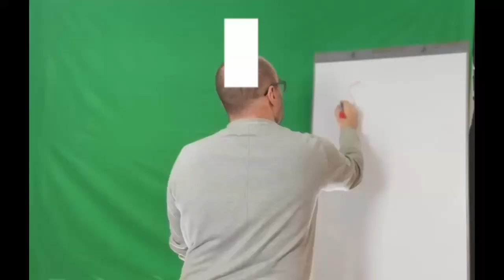Entwickle dein Gewinnermindset und stärke deine Resilienz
n diesem Video geht es um die Bedeutung eines Gewinnermindset und wie du deine Resilienz stärken kannst, um mit Herausforderungen besser umzugehen. Erfahre, wie du deine mentale Stärke trainieren und dich erfolgreich durchsetzen kannst. Dieses Video richtet sich an alle, die ihre mentale Widerstandsfähigkeit verbessern möchten und nach Inspiration und Motivation suchen.

Hey, schön, dass du hier bist! In diesem Video möchte ich mit dir über die wichtigen Themen Gewinnermindset und Resilienz sprechen. Du erfährst, wie du deine Denkweise positiv beeinflussen und deine Widerstandsfähigkeit stärken kannst. Lass dich inspirieren und motivieren, um deine Ziele zu erreichen und erfolgreich durchzustarten!

Sound
Rex Banner - Human
The Art of Adrenaline